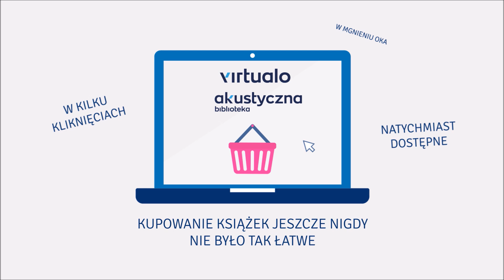Fiodor Dostojewski "Zbrodnia i kara" audiobook. Czyta Filip Kosior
Zbrodnia i kara to bez wątpienia najwybitniejsze literackie studium psychiki zbrodniarza. Dostojewski nadzwyczaj wnikliwie obrazuje motywy popełnionej zbrodni, a także wewnętrzną walkę sprawcy z dręczącymi go wyrzutami sumienia. Pomysł historii Rodiona Raskolnikowa, byłego studenta prawa, który postanawia zamordować bogatą lichwiarkę, zrodził się prawdopodobnie, kiedy autor przebywał na katordze, a jego współwięźniami byli miedzy innymi mordercy.